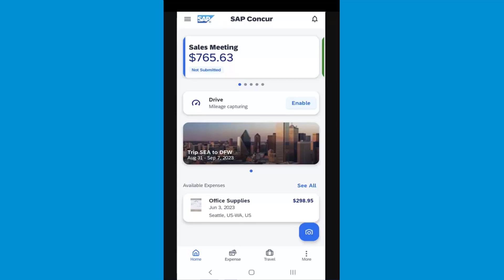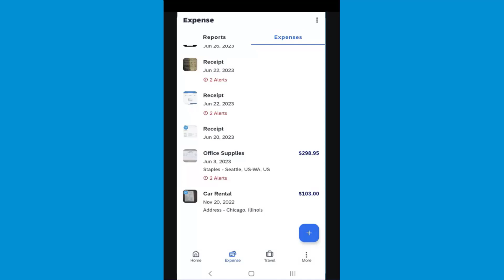Capturing a Receipt and Creating an Expense in Android with SAP Concur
Learn how to easily manage your expenses on the go with SAP Concur. This video demonstrates how to capture a receipt and create an expense using the app on your Android device.